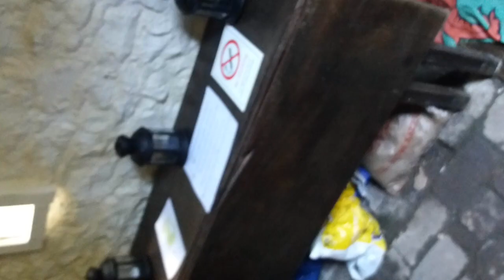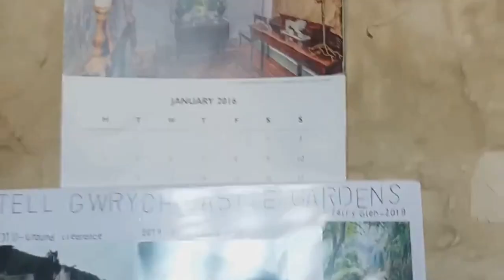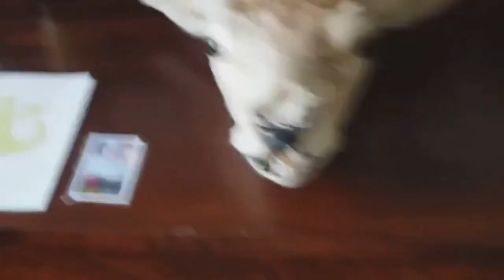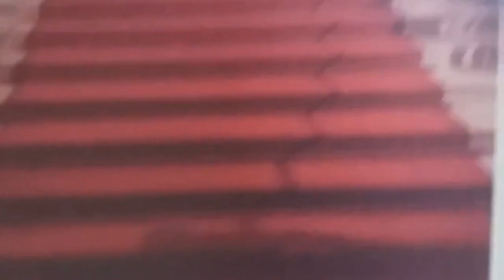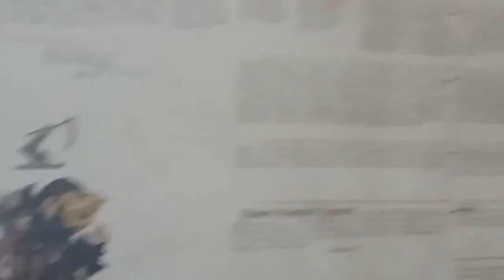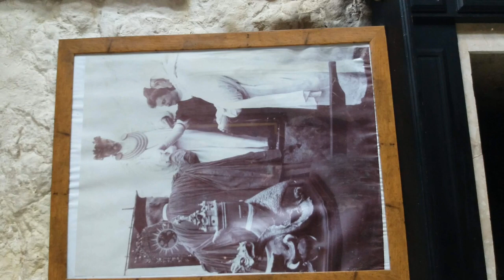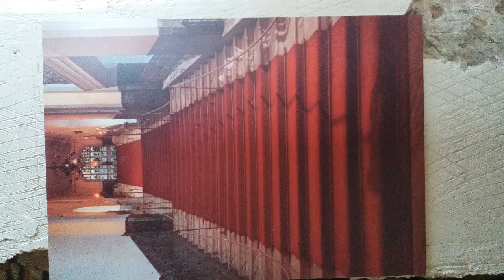This years first ever Uk im a celebraty location 18th centery Gwrych castle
Gwrych castle 'Was built in 1812 and 1822 by Lloyd hesketh bamford .hesketh as a memorial to his mothers ancestors the Lloyds of Gwrych. Upon the site was an Elizabethan house name YFron (Rounded hill)which by 1810 had fallen into dereliction .Now 2020 Gwrych castle is being preperd for the first ever Uk IM A CELEBRATY this castle is said to be the location of this years TV series